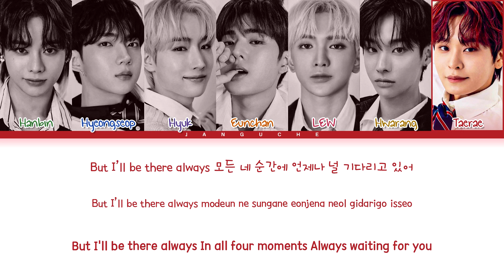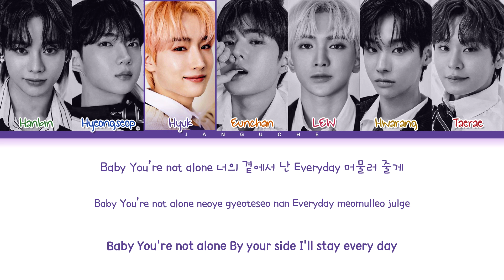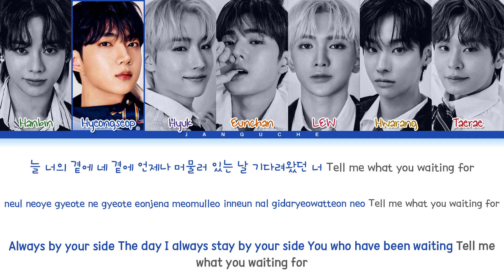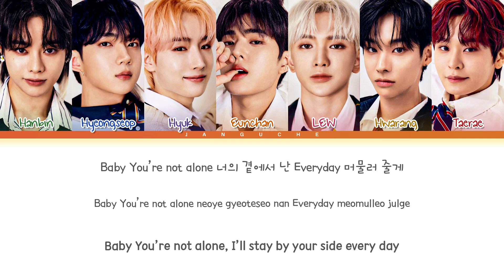TEMPEST (템페스트) - "I’ll Be There" (Color Coded Lyrics Eng/Rom/Han/가사)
• Artist: TEMPEST
• Song ♫: I’ll Be There
• Album: 'THE CALM BEFORE THE STORM'
• Released: 23.04.17
• Members: Hanbin, Hyeongseop, Hyuk, Eunchan, LEW, Hwarang, Taerae